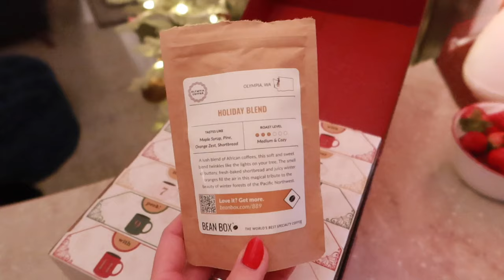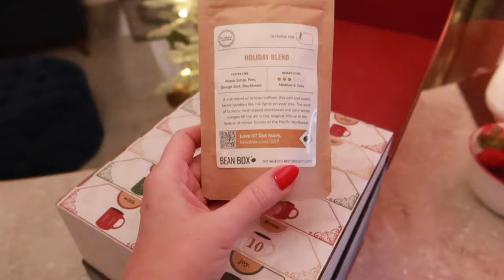AN RV CHRISTMAS🎄DAY 5 | prepping for Christmas getaway + 12 days of coffee from BEAN BOX 🎁